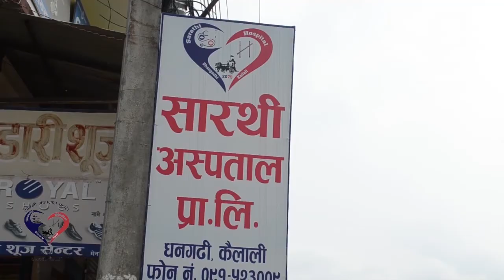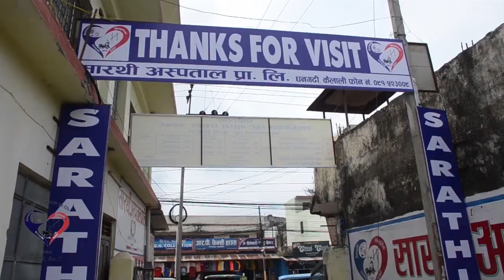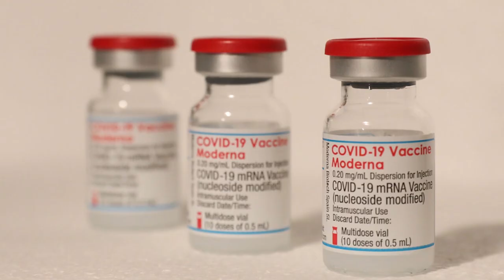कैलाली र डडेल्धुराका सवा लाख बढी बालबालिका कोरोना भाइरस विरुद्धको खोपबाट बञ्चित